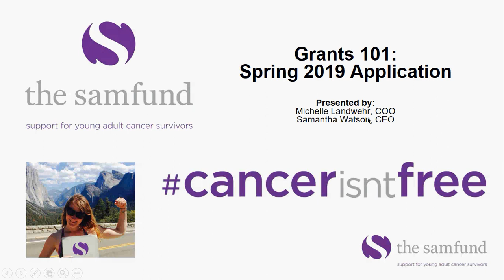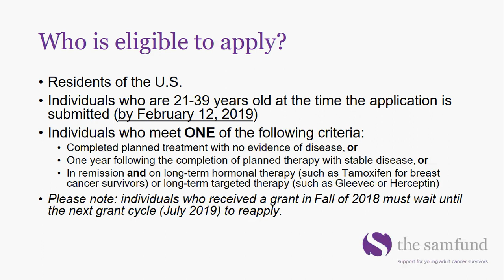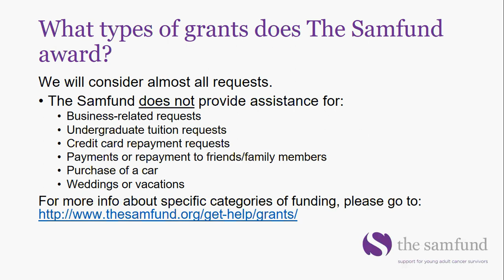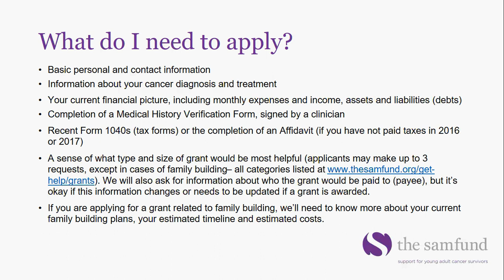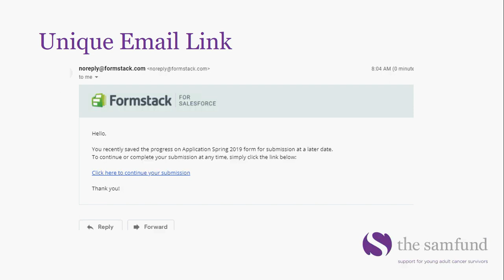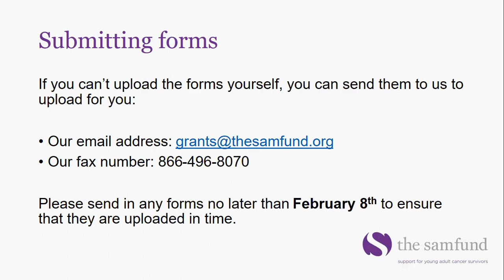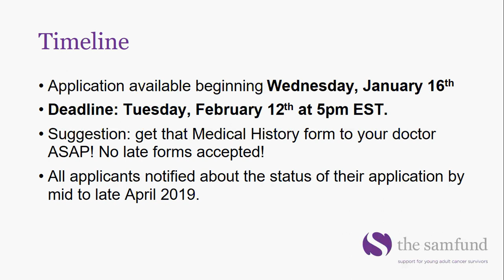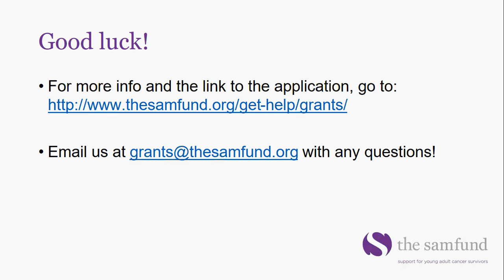Grants 101 Webinar - Winter 2019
Join CEO Samantha Watson, COO Michelle Landwehr, and Grants Assistant Patrick Knox-Russell for an informational Webinar about The Samfund's grants program, including tips and insight for submitting a strong application.